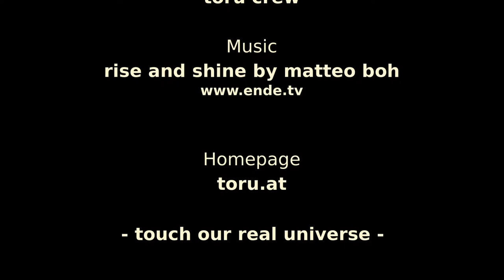TORU 2014 Istrien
Katamaransegeln Istrien 2014 mit TORU